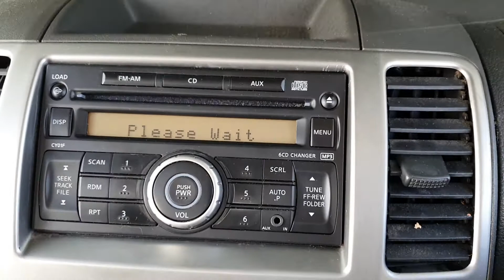9790 NAVARA RADIO